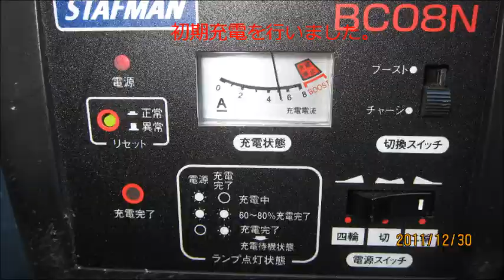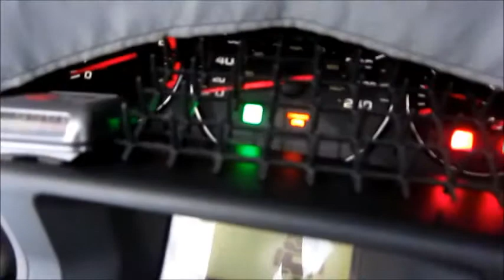ＧＬ１８００ 互換性バッテリーに変更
アマゾンで安い互換性のバッテリーに変更しました。
純正のバッテリーの型式をパソコンで検索すると、互換性のあるバッテリーが見つかるかも。

この動画は一度アップしたのち削除したものです。

一度見らえた方は申し訳ありません。